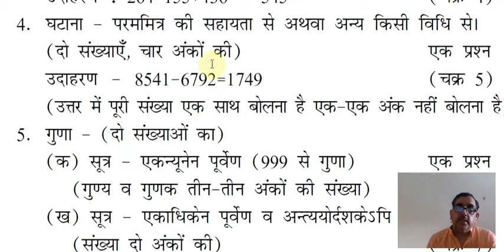Vidya Bharti Quiz, Shishu Varg, Round-5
Vedic Mathematics is very helpful in improving the intelligence.  Everyone should learn it.